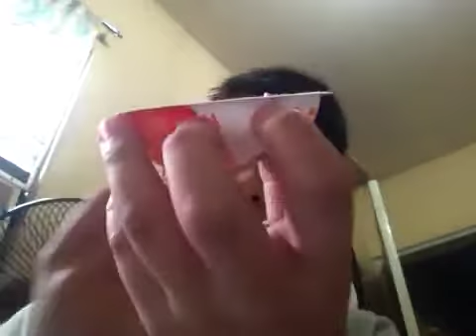Enzo Gondra- Eating Kinder joy..